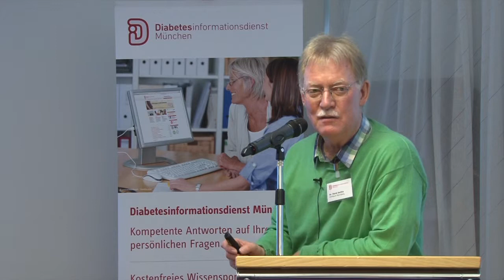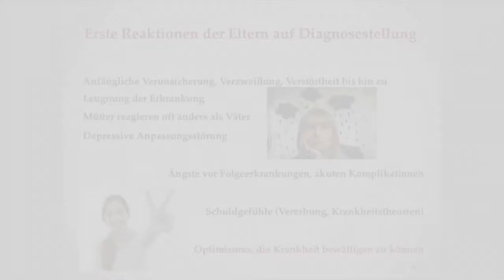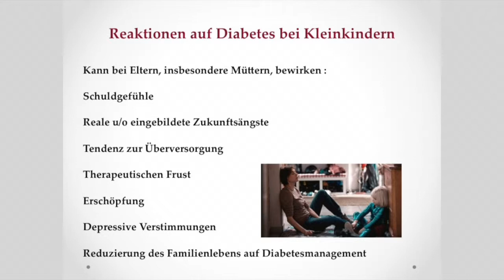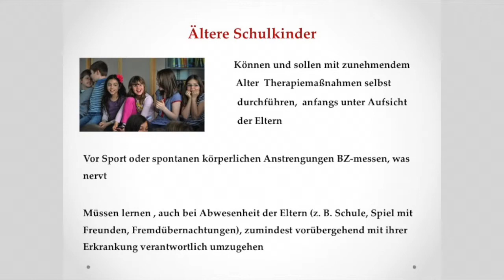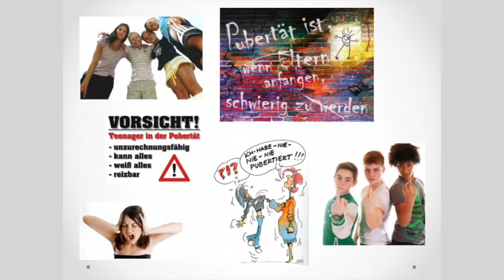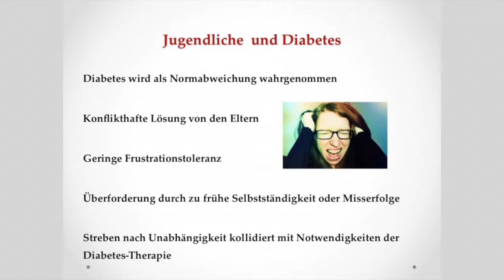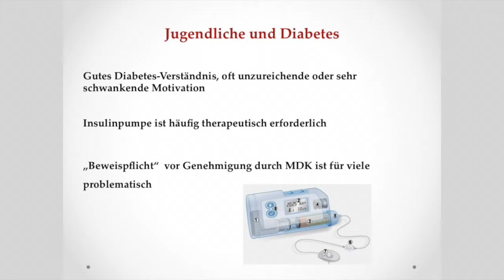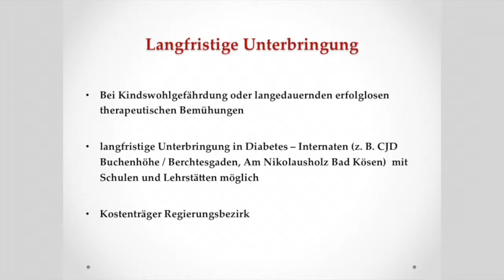Typ-1-Diabetes bei Kindern und Jugendlichen: Eine Herausforderung für die ganze Familie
Die Diagnose Typ-1-Diabetes bei ihrem Kind stellt Eltern vor große Herausforderungen. Dr. Horste Seithe vom Klinikum Nürnberg beschreibt anschaulich und zugleich unterhaltsam, wie sie lernen können damit umzugehen und welche Aufgaben Eltern und Kinder in Kindheit, Jugend und der oft schwierigen Phase der Pubertät dabei zu bewältigen haben.